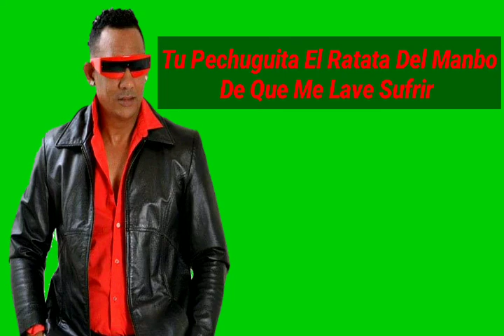27 de junio de 2020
Video de Tu Pechuguita